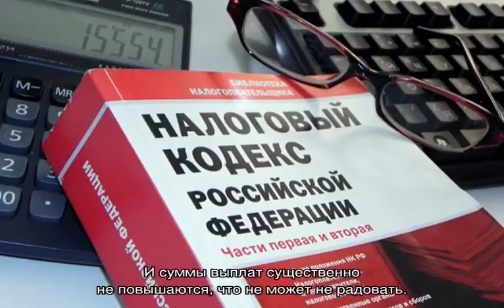Транспортный налог в Нижегородской области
О транспортном налоге в Нижегородской области: закон о налоге, как правильно рассчитать, налоговая ставка, какие есть льготы. Пояснения и советы для решения юридических и налоговых вопросов.